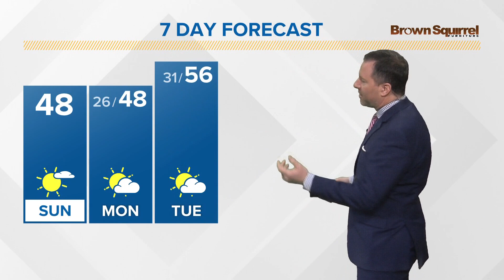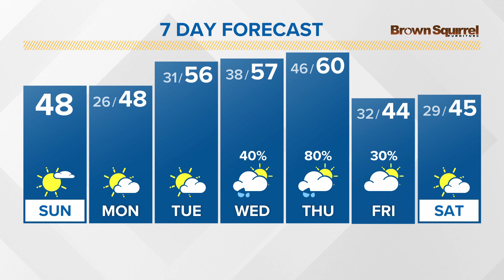A few clouds & a bit of a breeze today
Temperatures will warm up above average by early next week with rain chances arriving Wednesday and Thursday.